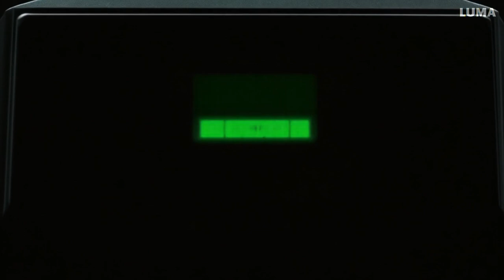DREAM MACHINE | AI GENERATED VIDEO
LUMA LAB'S DREAM MACHINE IS A POWERFUL VIDEO GENERATING AI TOOL
HERE IS A MIX OF SAMPLES MADE FROM QUICK PROMPTS